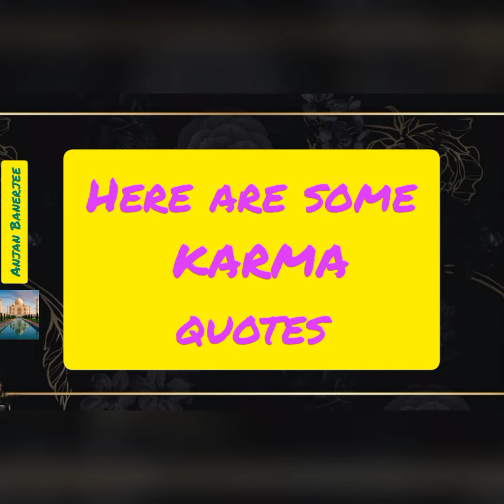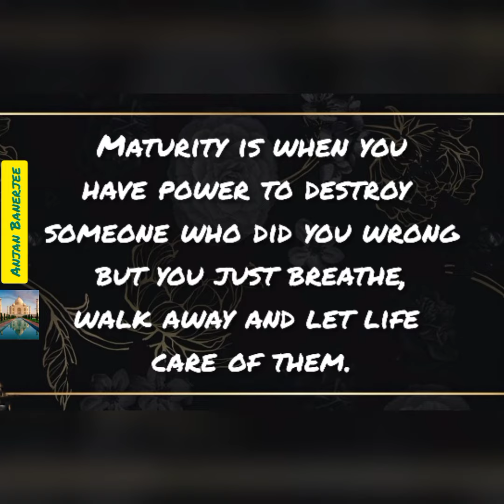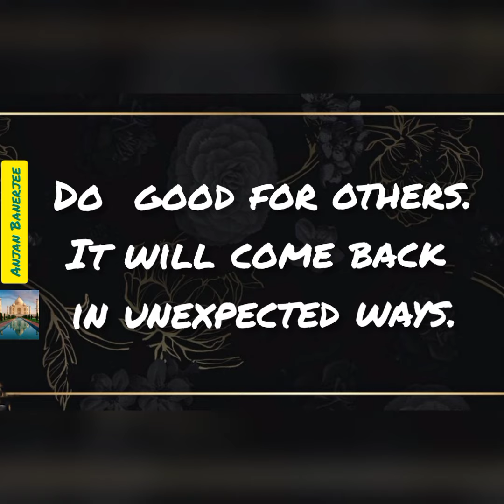karma Karma Quotes | Best Karma Saying | Quotes About Karma | Laws Of Karma